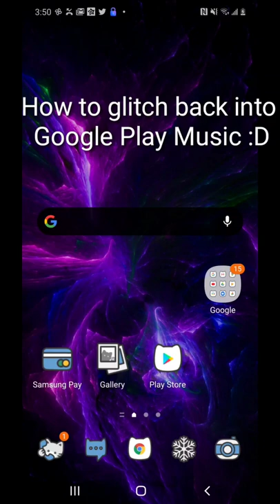How to glitch back into Google Play Music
Hope this helps qwp